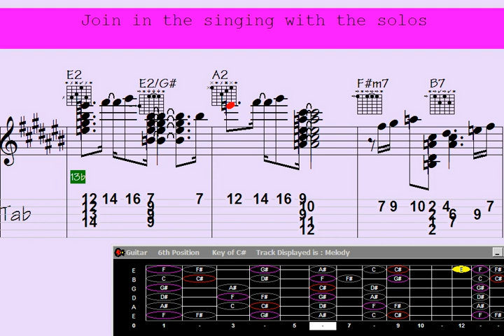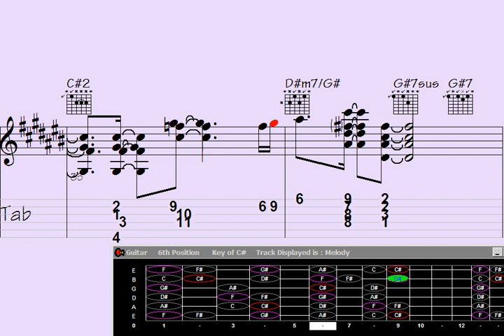🔷Mixtures of Guitar Chord Melody: Getting Away to Kashmir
xtures of Guitar Chord Melody: Getting Away to Kashmir